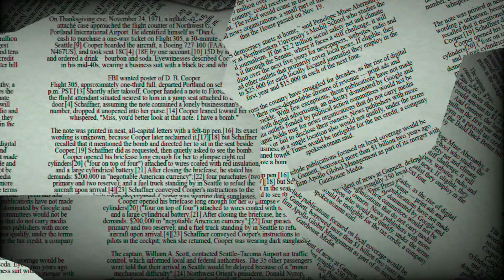♑ Capricorn August 3 Quick Daily Horoscope 😲 Love/Romance/Money/Career/Health, what tomorrow holds!